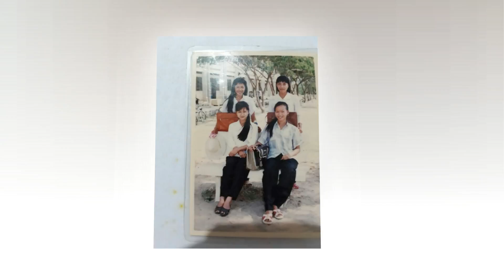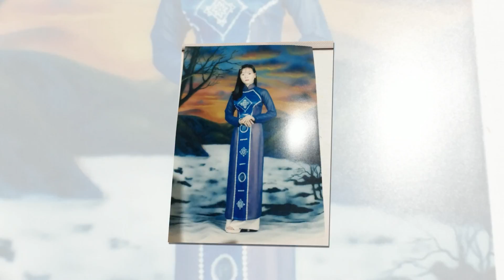12 - 24 Nguyễn Thị Hồng Vân